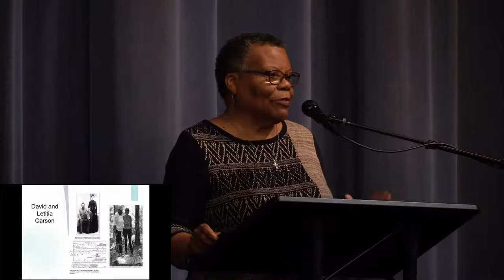Gwen Carr - Oregon Black Pioneers, September 25, 2020